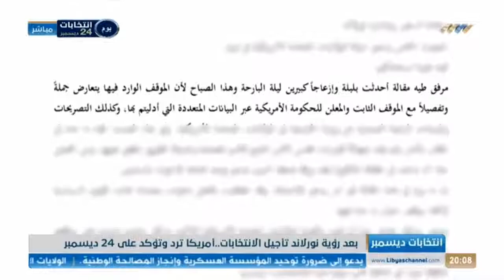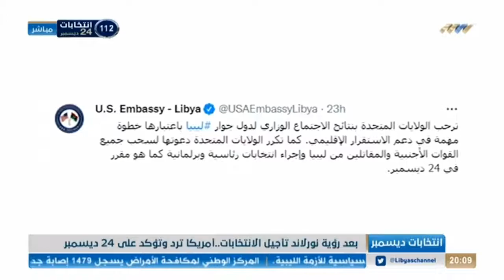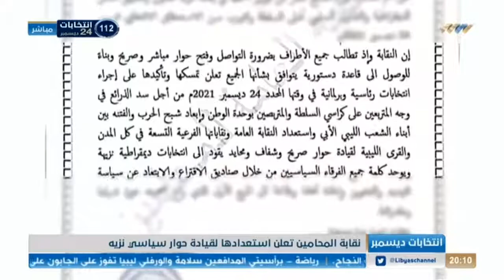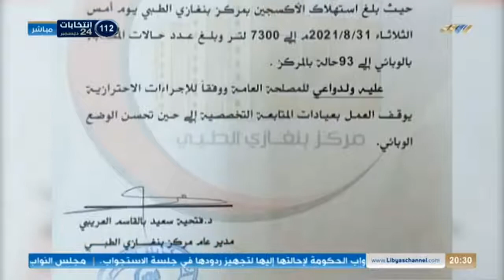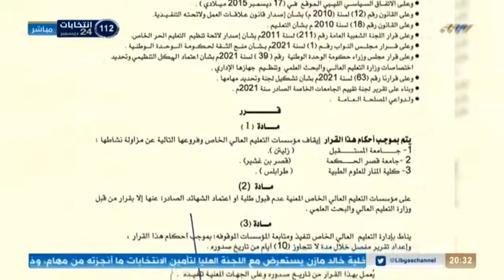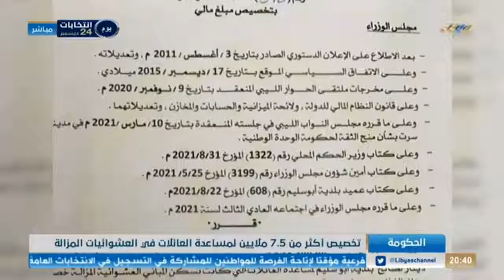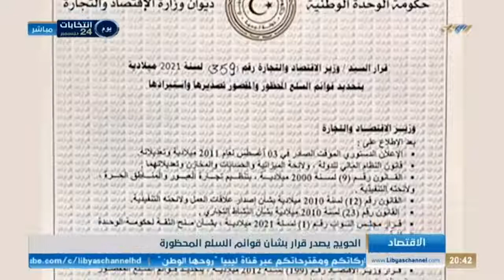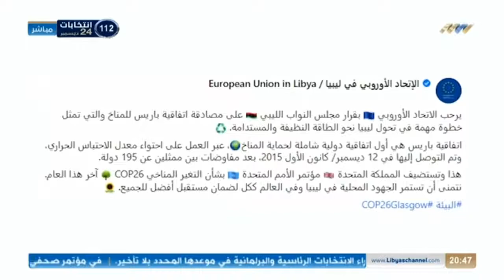نشرة الثامنة 02-09-2021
أبرز العناوين:
- صالح يلتقي نظيره المغربي في الرباط
- فرنسا تدعو لاحترام موعد الانتخابات
- تشديد ليبي إسباني على الالتزام بالانتخابات
- قزيط يطالب بضبط لغة الدبلوماسية